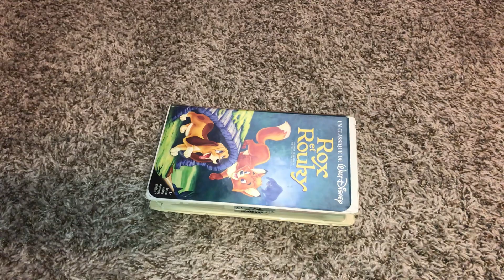A VHS Tape I Watched Recently 10/11/2023